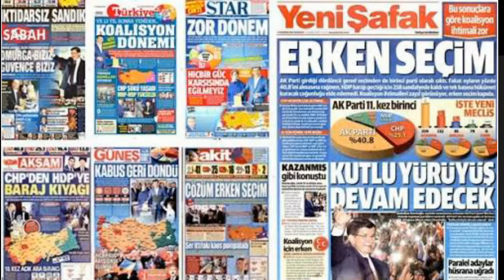24 Haziran Seçim Öncesinde Koşullar Ne Kadar Adil !!!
Seçim Öncesinde Koşullar Ne Kadar Adil !!!, 24 Haziran 2018